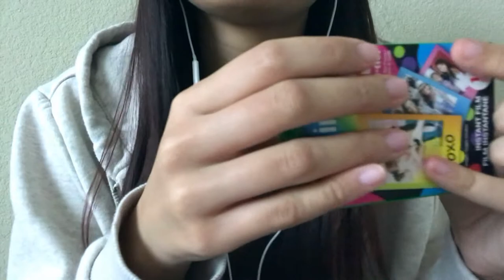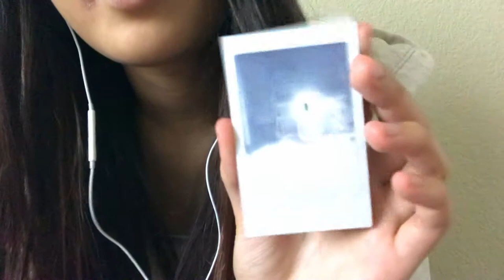ASMR Playing with my Polaroid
Hello Hello Hello Everyone! Today I will be just playing around with my polaroid and taking pictures with you! I hope you enjoy and become relaxed because of it. I'm sorry I haven't posted in a bit. I've been extremely stressed, tired, and having quite a bit of mental breakdowns recently. Anyway, I hope you get "tingles" through this video and fall asleep.

As long as it is in my capability, I would love to do it for you!

All Loves, Nani ASMR